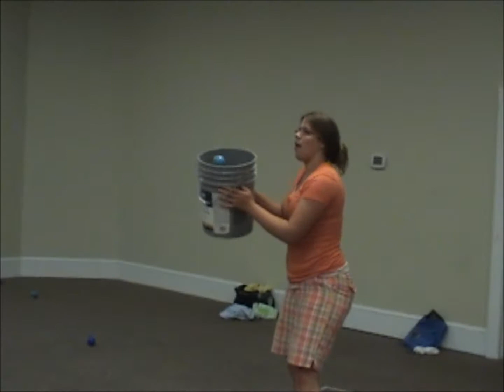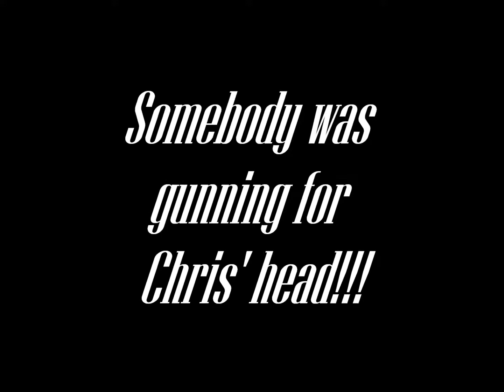7 13 12